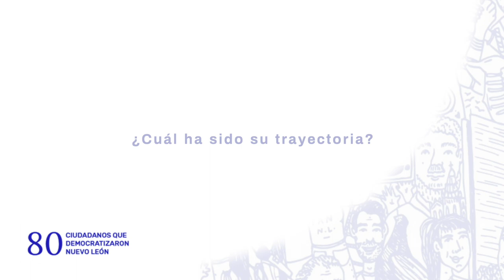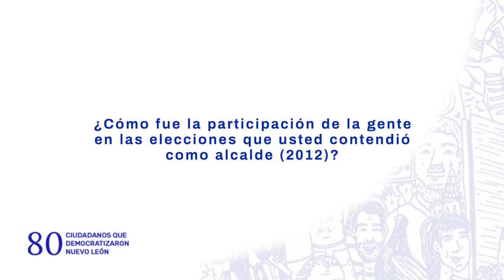"80 CIUDADANOS QUE DEMOCRATIZARON NL" - ENTREVISTA CON DAVID CASTILLO BRIONES